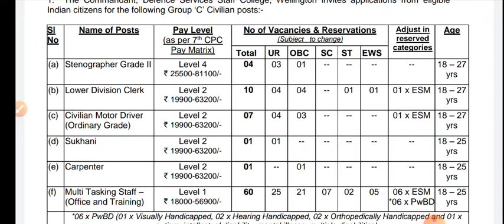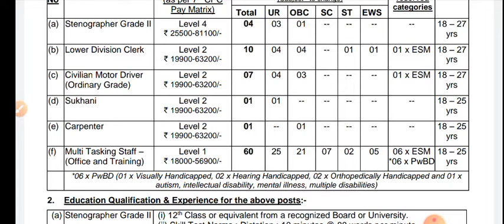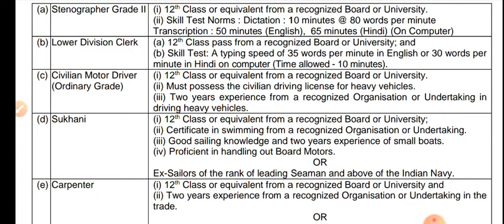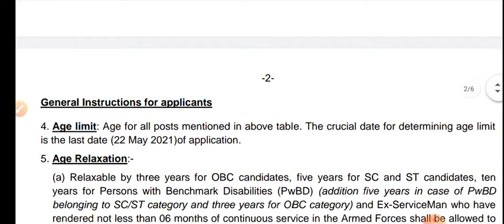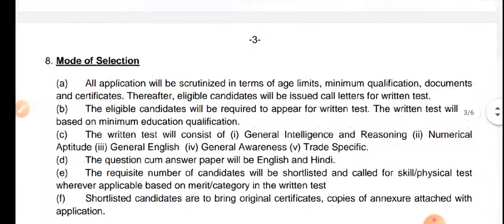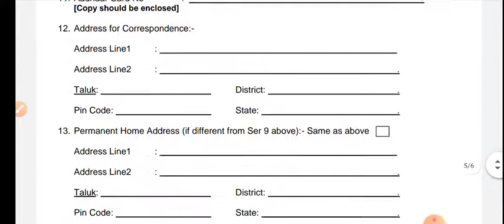DSSC Recruitment 2021 MTS, LDC, Driver, Steno Posts | DSSC MTS Vacancy 2021 | DSSC Offline Form 2021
The DSSC Recruitment 2021 Notification has been announced by Defence Services Staff College (DSSC). Candidates also search it as DSSC Bharti 2021. Apply offline for DSSC MTS Vacancy 2021 Applicants who want to apply for DSSC Notification 2021 should check out the complete details before apply.